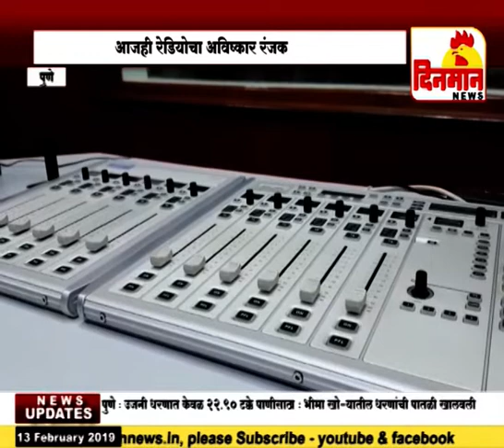आज जागतिक रेडियो दिन पहा रेडियोचा रंजक प्रवास